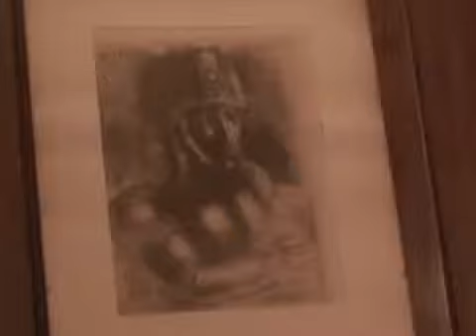Asesinato en el 9º piso. / Murder at 9th floor. (NachiNet)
Muerteee